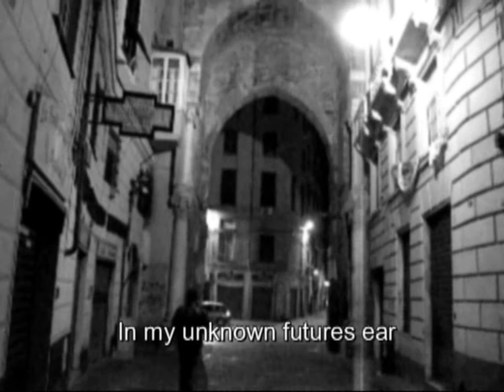The End - Back Spacer- Pearl Jam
The End Incluida en el ultimo disco de Pearl Jam, este video es un proyecto personal, espero les guste esta grabado con una camara nikon P90, con edicion de Pinacle estudios, grabado en Genova Italia en Noviembre del 2009.